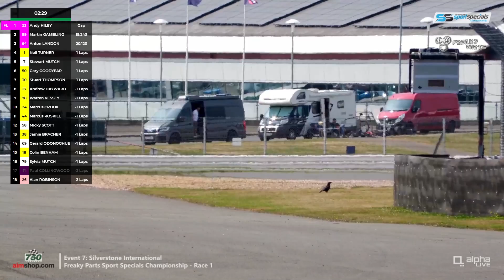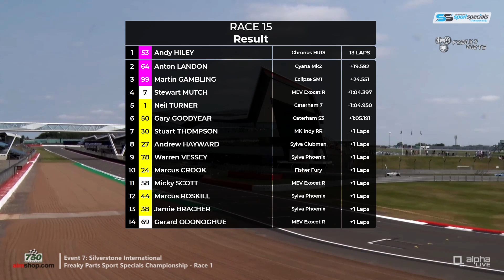FreakyParts Sport Specials Championship - Silverstone International 2024 - Race 1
Catch up on all the action from the Silverstone International rounds of the 2024 FreakyParts Sport Specials Championship with 750 Motor Club - The UK's Home Of Affordable Motorsport

Originally streamed LIVE via YouTube and Facebook by 750 Motor Club and @Alpha Live